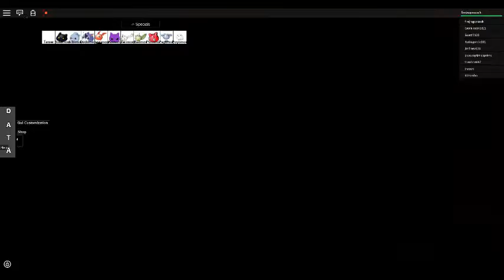MY first video on digimon battle